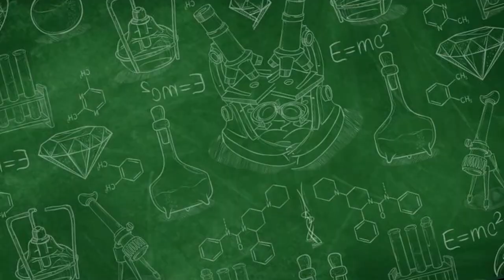SERANGAN GAGAL HENTI JANTUNG !! TERNYATA KELIRU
serangan gagal henti jantung. Banyak dari kita telah mendengar tentang serangan gagal henti jantung dan mungkin memiliki pemahaman yang salah tentang apa yang sebenarnya terjadi.

Dalam video ini, kami akan membongkar mitos seputar serangan gagal henti jantung dan membawa Anda ke dalam dunia pengetahuan medis yang sebenarnya. Kami akan menjelaskan apa yang terjadi saat seseorang mengalami serangan jantung, gejala yang sebenarnya, serta tindakan yang harus diambil dalam situasi darurat.

Kami juga akan membahas perbedaan antara serangan jantung dan henti jantung, karena kedua kondisi ini sering kali disalahartikan. Apa yang sebenarnya terjadi dalam tubuh saat serangan jantung? Bagaimana cara memberikan pertolongan pertama yang benar jika seseorang mengalami serangan jantung atau henti jantung? Semua pertanyaan ini akan dijawab dalam video ini.

Jadi, jika Anda ingin mengetahui fakta yang sebenarnya tentang serangan jantung dan henti jantung, serta menghindari pemahaman yang keliru, pastikan untuk menonton video ini hingga akhir. Anda juga dapat berkontribusi dengan meninggalkan komentar di bawah video dan berbagi informasi ini dengan teman-teman dan keluarga Anda. Bersama-sama, mari kita sebarkan pengetahuan yang benar tentang masalah kesehatan yang penting ini